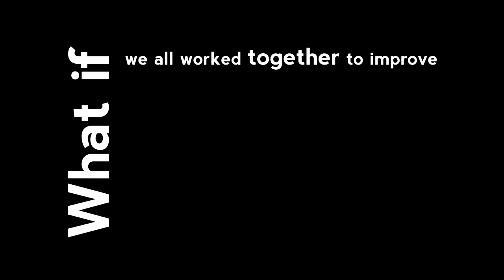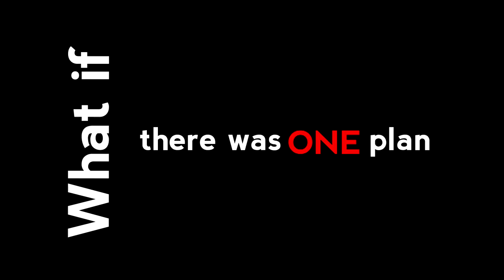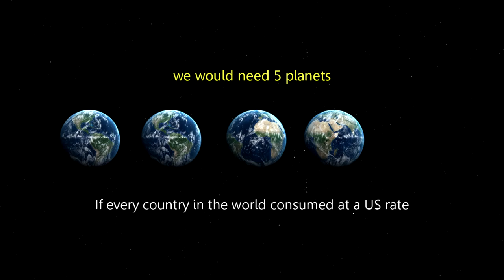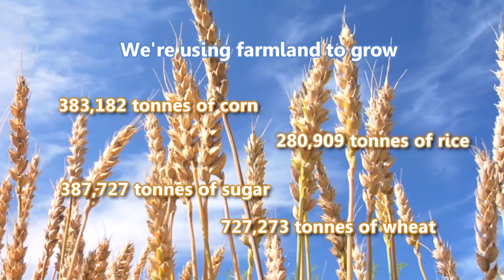aaronlilburn.com - corporate Animation Showreel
Aaron Lilburn - Broadcast & Video Production Company based in Northern Ireland and covering the UK & Ireland.
clients include: Kellogg, AIB, Mackle Pet Foods, Ulster Bank, UTV, BBC, Waddell Media, The consumer council